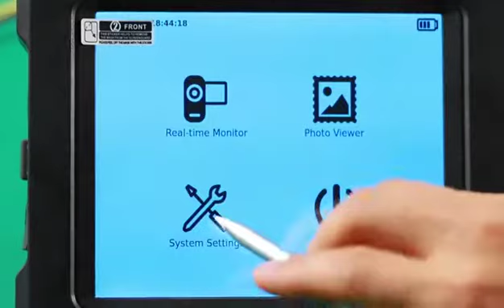Yateks P Series Industrial Video Borescopes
The Yateks P Series Industrial Video Borescopes are modular systems with dual-view capabilities, 4-way motorized articulation, HD touch screens, and a variety of diameters, probe lengths, and focal lengths. With over 1,000,000 pixels delivered from an HD CMOS sensor, the Yateks P Series is suitable for inspection in the aerospace, aviation maintenance/overhaul/repair (MRO), automotive, and power generation industries. UV versions are available for fluorescent penetrant inspections (FPI).
Borescope: Yateks P Series Industrial Video Borescope

InterTest, Inc.